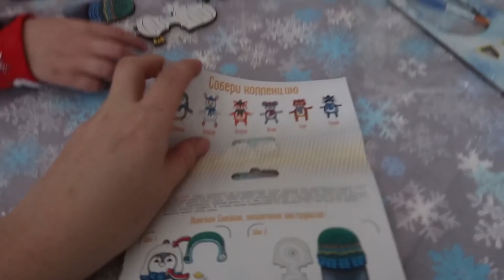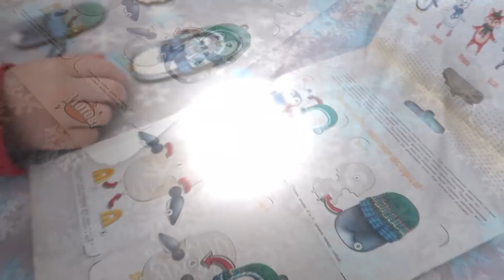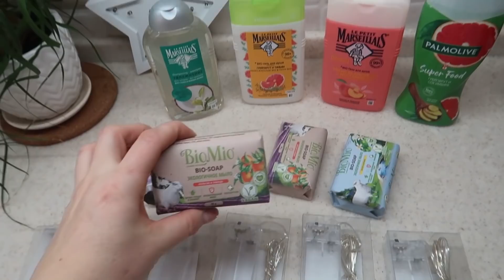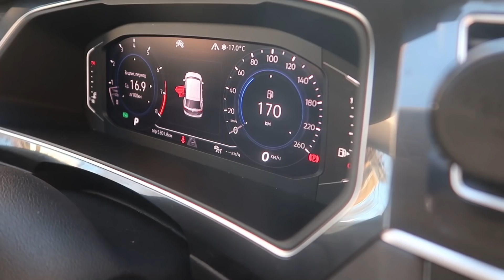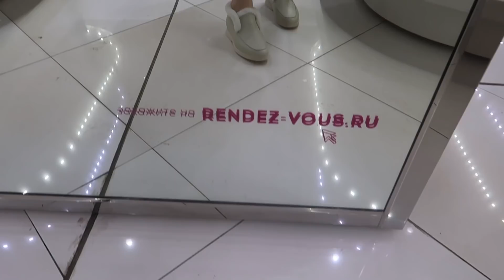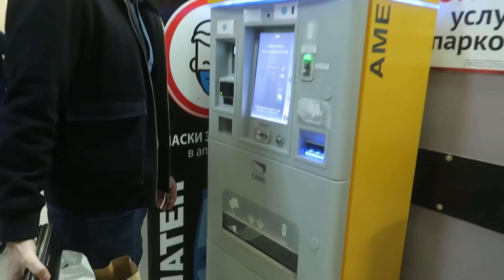ВЛОГ: ПРЕДНОВОГОДНИЙ ШОППИНГ🛍 ЕДЕМ В ТЦ ТАУ ГАЛЕРЕЯ❄️ ГОТОВЛЮ ВКУСНЫЙ ГУЛЯШ